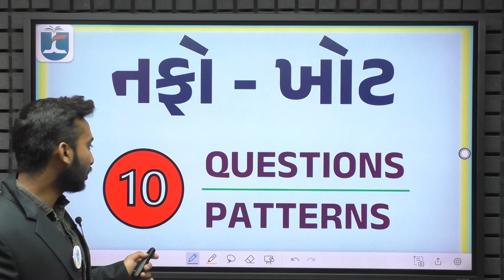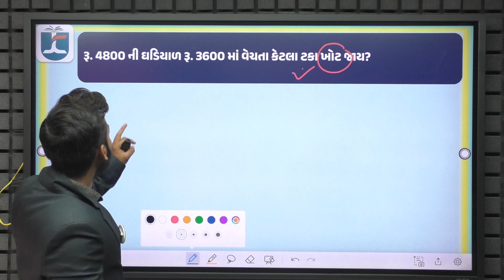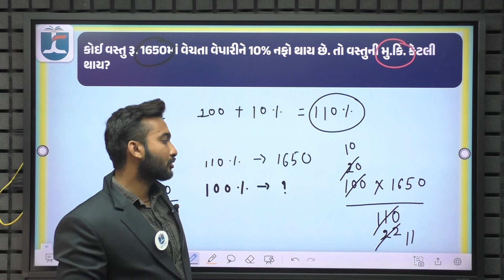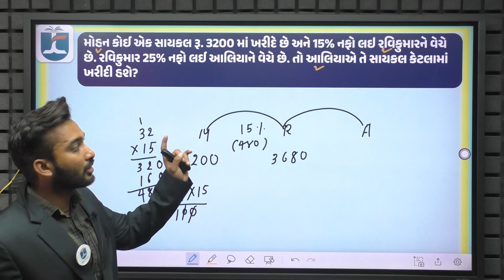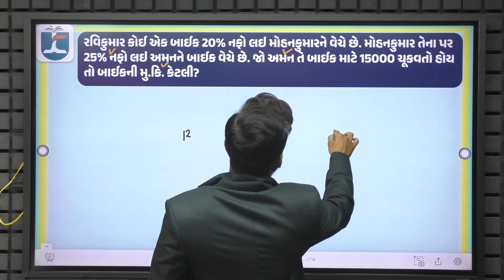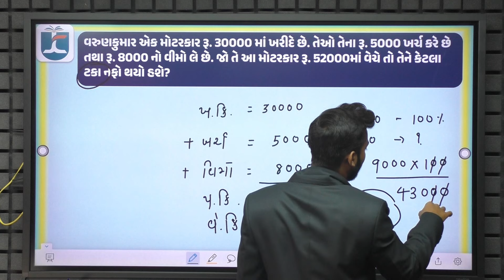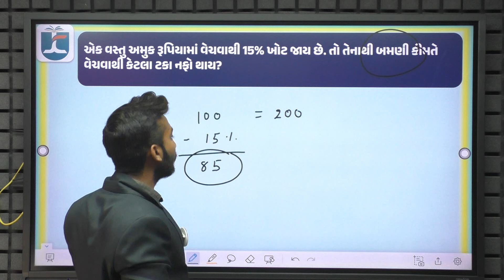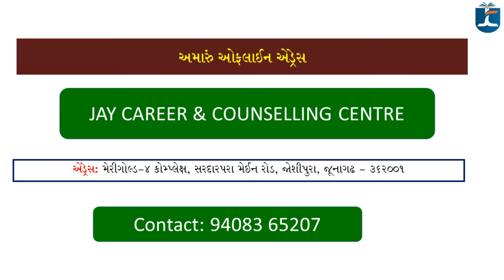CCE MATHS PART 4 | IMPORTANT SUMS WITH SOLUTION | JAY CAREER ONLINE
અમારી એપ્લિકેશનમાં ગણિતના 85 + વિડીયો તેમજ ગણિતની 999 પ્રશ્નોની ટેસ્ટ સીરીઝ મેળવવા માટે હમણા જ અમારી એપ્લિકેશન ડાઉનલોડ કરો.

એડ્રેસ : મેરીગોલ્ડ - 4 કોમ્પલેક્ષ, સરદારપરા મેઈન રોડ, જોષીપરા જુનાગઢ - ૩૬૨૦૦૧

અમારી એન્ડ્રોઈડ એપ્લિકેશન હમણાં જ ડાઉનલોડ કરો અને મેળવો ઘણું બધું ફ્રી કન્ટેન્ટ